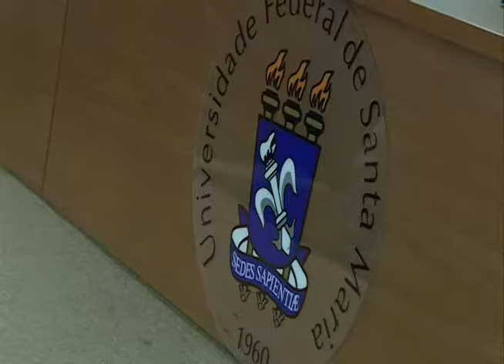Acontece na UFSM - Eros Grau, ex-ministro do STF, palestra na UFSM